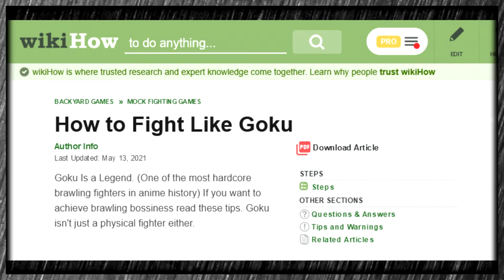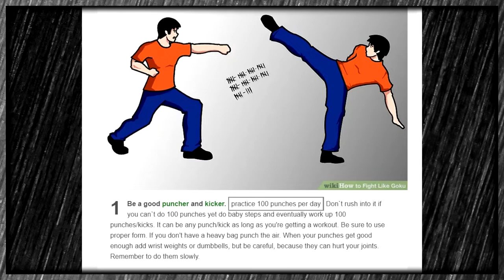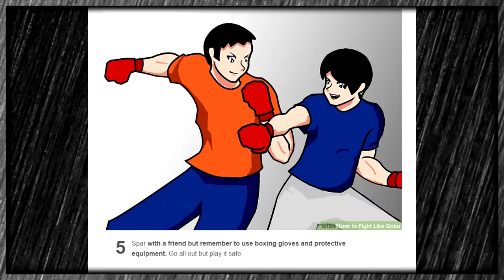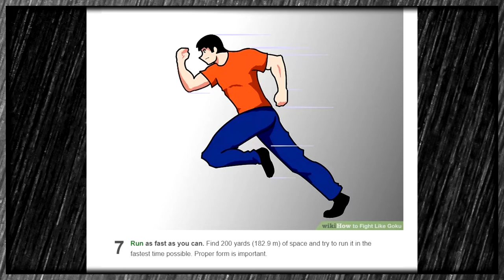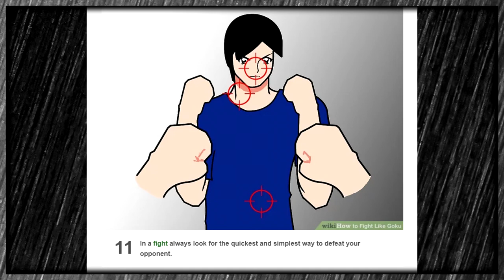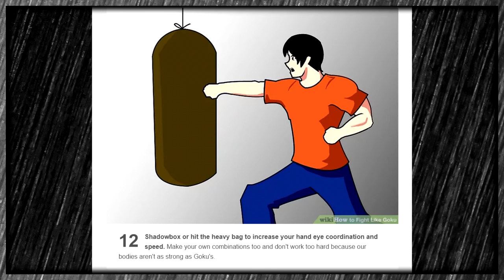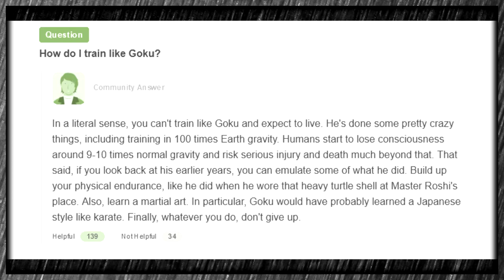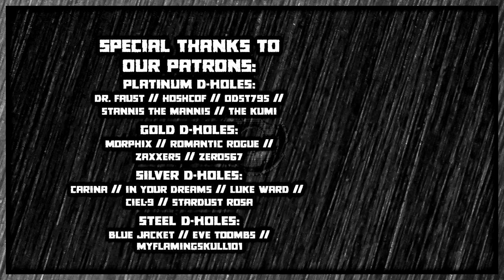How to Fight Like Goku - A wikiHow Article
Learn how to fight like a Super Saiyan with this incredible article.

Audition to be in our next big series MORE INFO IN CASTING CALL DESCRIPTION.